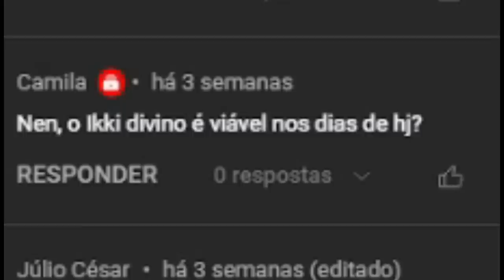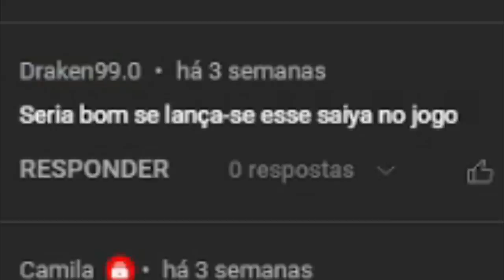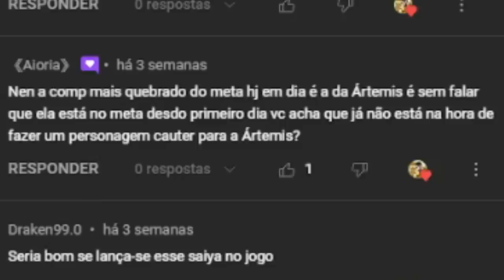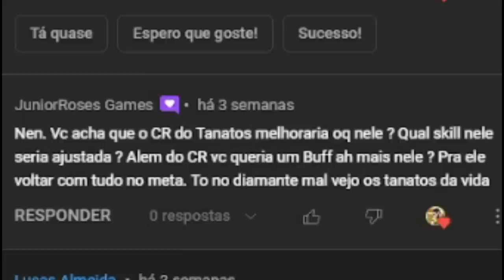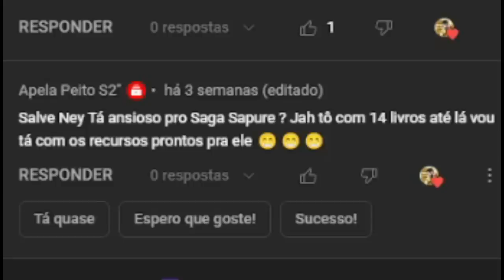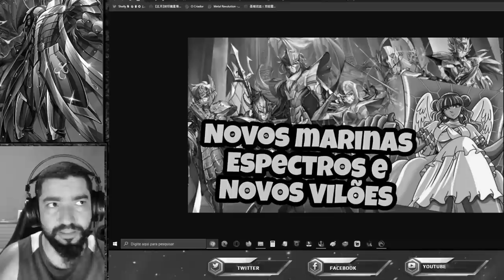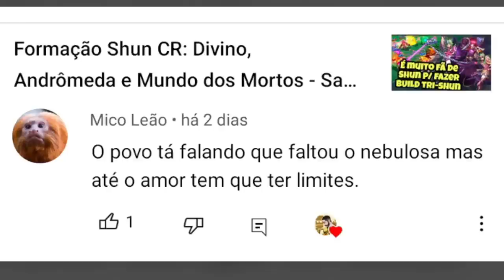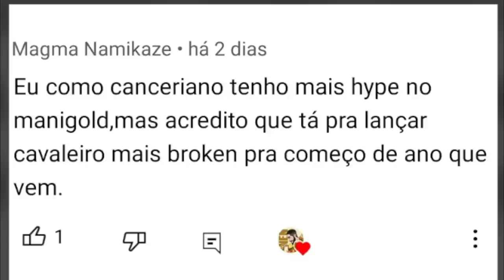Próximo Broken Chegará... O Fim da Artemis. Skill CR Thanatos Receberá. NPR#43 Saint Seiya Awakening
Confira o NeN Play Responde #43 (NPR#43), quadro que respondo comentários em vídeo. Confira os Pacotes da Loja Vip GT, no link abaixo, adquirindo itens desta loja, também ajudará o canal: